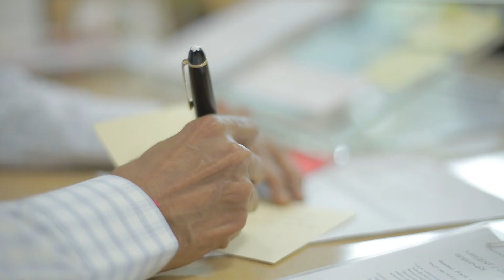K K Mahaheshwari - Equal Opportunities (Aditya Birla Group)